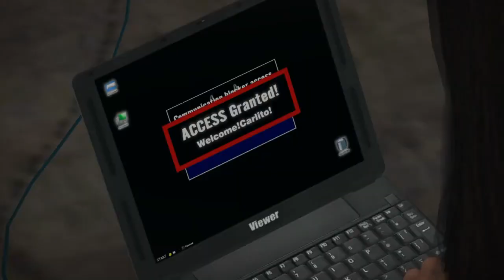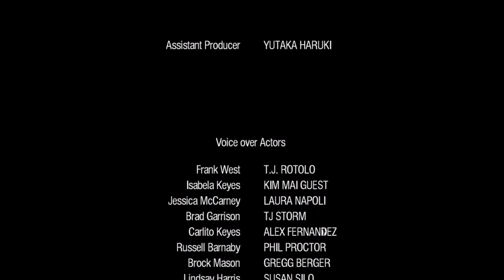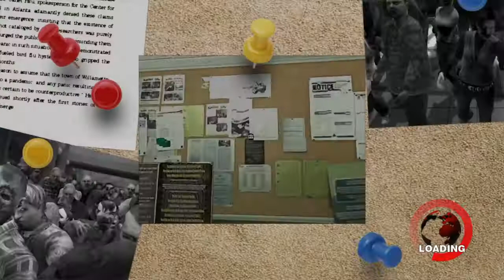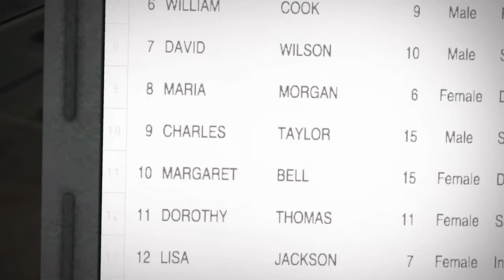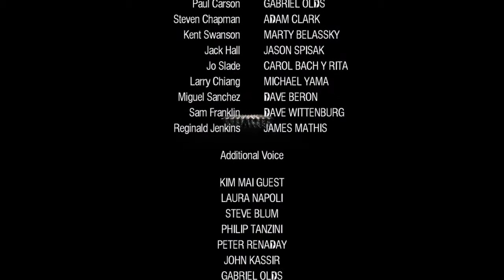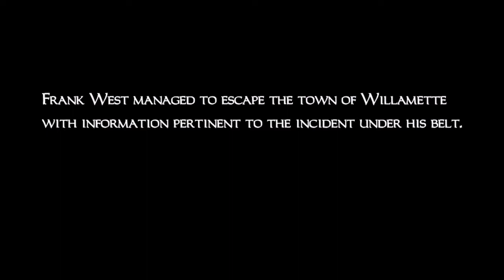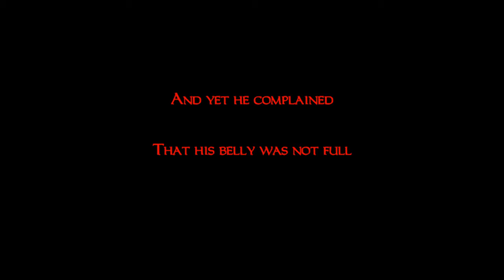ALL HOPE...LOST... | Dead Rising Part 6 (FINALE)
The final hours of the game, will we beat the zombies and escape? Or will we be consumed? Time to find out.

Timestamps:
0:00 Intro
1:56 The Facts
20:56 All Cases Closed, But...
28:56 Midnight Massacre
44:05 Helicopter Arrives
48:19 Overtime/Epilogue: Frank's Dilemma
1:04:24 Overtime/Epilogue: Crash Site
1:08:36 Overtime/Epilogue: Bee Collector
1:14:23 Overtime/Epilogue: Surrounded
1:19:43 Overtime/Epilogue: Final Stretch
1:32:09 Outro